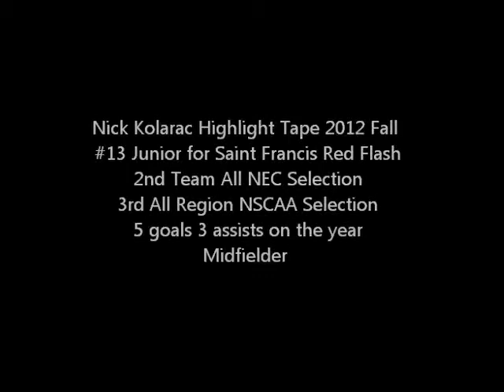Nick Kolarac Highlight Tape 2012 Fall Season Saint Francis Red Flash Mens Soccer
Junior #13 Nick Kolarac Saint Francis Red Flash. NEC Mens Soccer
2nd team All NEC, 3rd team All Region NSCAA
Short clips and more to come in the future.